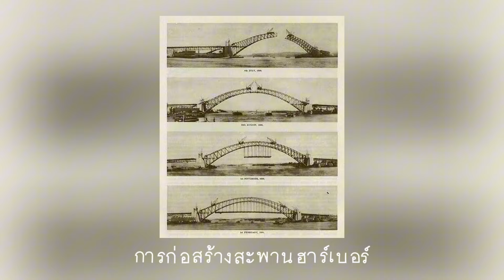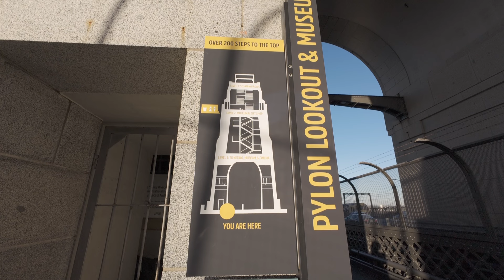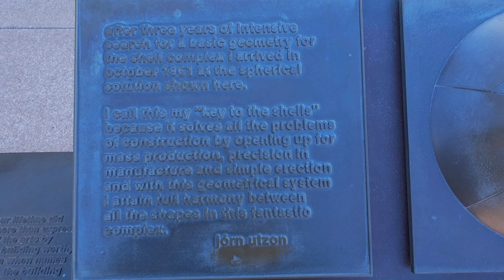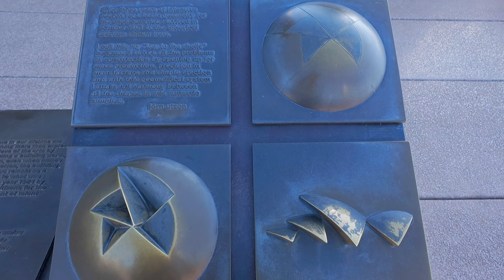🇦🇺 10 เที่ยวออสเตรเลีย Sydney ยามเช้า ชมวิวบนสะพาน Harbour Bridge เดินเล่น The Rocks, Opera House